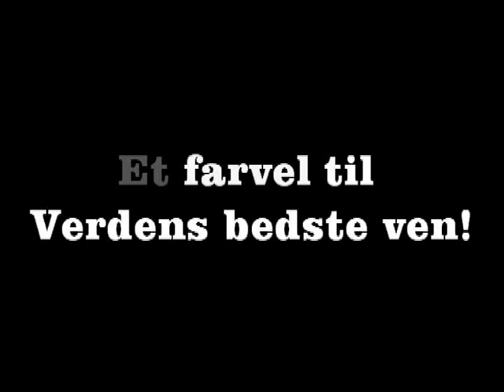Rapollo DCS farvel